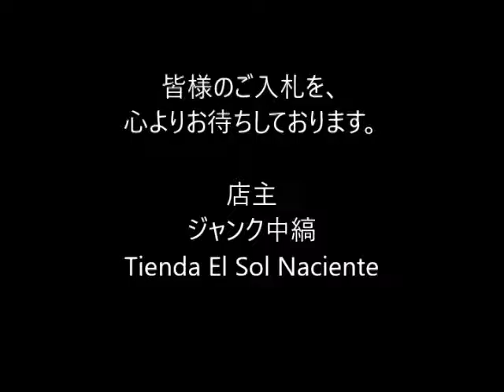ジャンク中縞の商品説明161217 30 010DR260